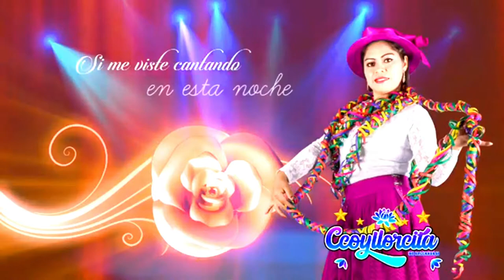CARNAVAL DE SALCAHUASI -CCOYLLORCITA 2021. MIX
GRAN PRESENTACION DE CARNAVAL DE SALCAHUASI 2021.DE LA INTERNACIONAL CCOYLLORCITA (RAQUEL HINOSTROZA CARMONA)
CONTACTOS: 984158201